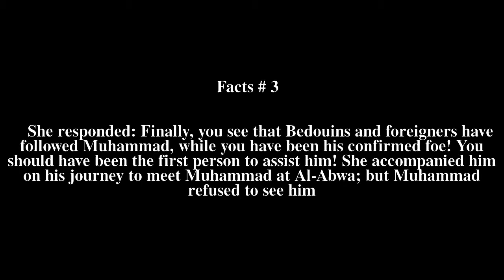Jumanah bint Abi Talib Top # 5 Facts